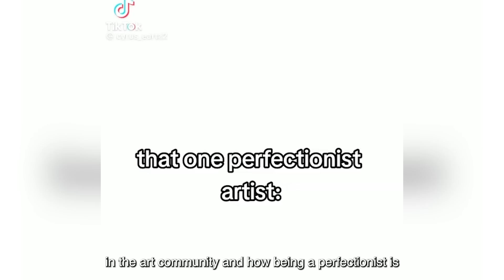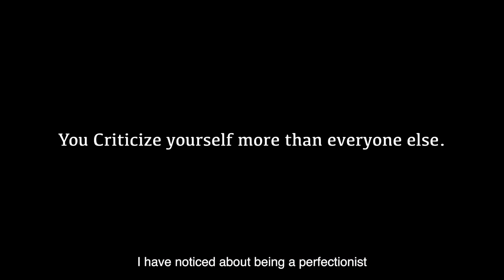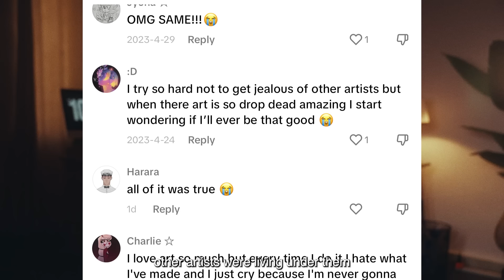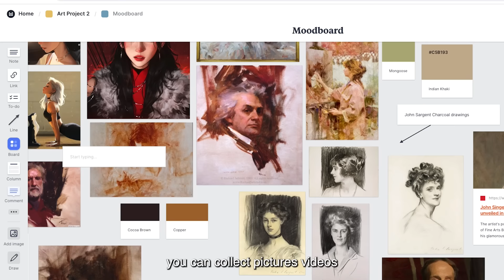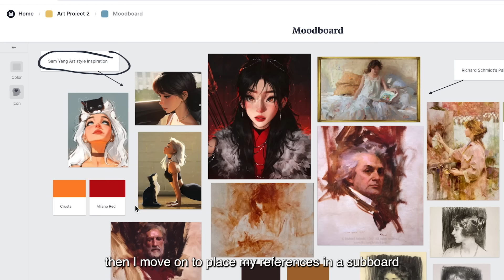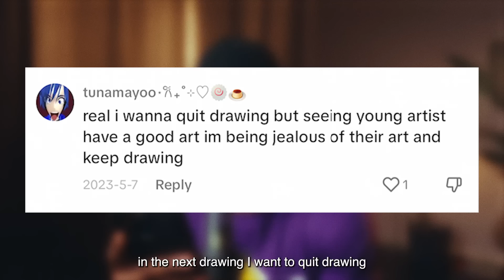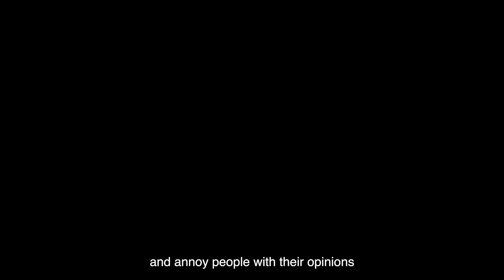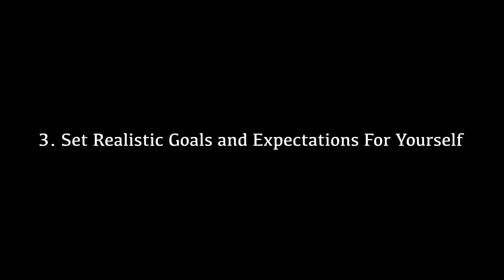STOP Listening To TOXIC Drawing Advice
Mohammed agbadi talking about the art community's biggest problem that no one is talking about.

tiktok artists:
fartaycat
heimserl
tamko_art_
pororo_t_t
kweki_
cyrus_eartz2
ihop_chihuahua
thevortiger
user76gkzt3wiia
mariafefortuna
eldiesaert
em_art_in
shorzorzz
shiiouu
coreyb.rt
ike_wynter
sculptrix (artist that showed their progress)
braveesouls
kayleemeyerart
chiviscorpse
goal.cast
laurariedt
artsysheryl
a.queer.piece.of.crap
fem.sd
christinacruzart
carolemell0w
giraffeleggos
monsterria